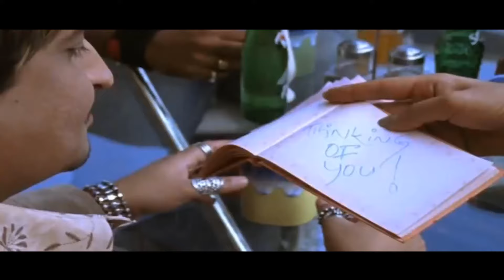Zara Nazron Se Kehdo | Bombay Vikings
Album - Zara Nazron Se Kehdo (2006)
Song - Zara Nazron Se Kehdo
Artist - Bombay Vikings (Neeraj Shridhar)